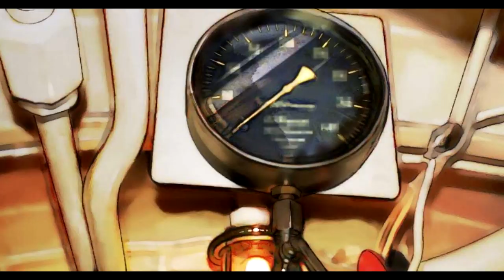DURANDAL - Resumen de la Novela Visual Parte 1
La aventura por encontrar El Anclaje de Éter lleva a Rita y Bianca en una odisea de aprendizaje donde su destino cambiaría por la presencia de la espada Durandal.

Nota: originalmente está en chino, puedes usar un traductor para cambiar su lenguaje al español pero la traducción no es 100% buena.